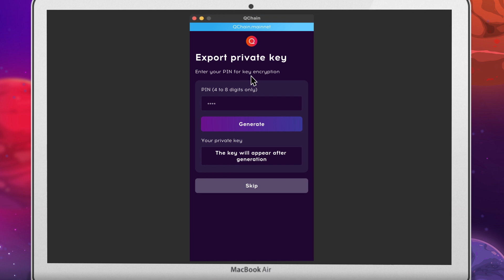Экспорт приватного ключа в QChain NODE на Mac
Производство 5 SEC PRODUCTION